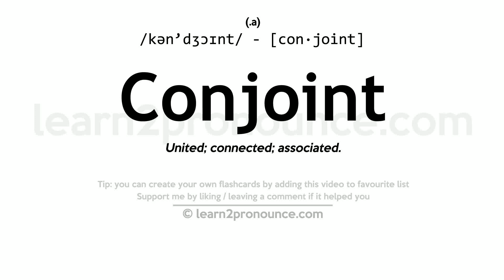Pronunciation of Conjoint | Definition of Conjoint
Conjoint pronunciation | How to pronounce Conjoint in English?
/kən`dʒɔɪnt/
Meaning of Conjoint | What is Conjoint?
(adjective) consisting of two or more associated entities
What is Conjoint | Conjoint meaning and definition?